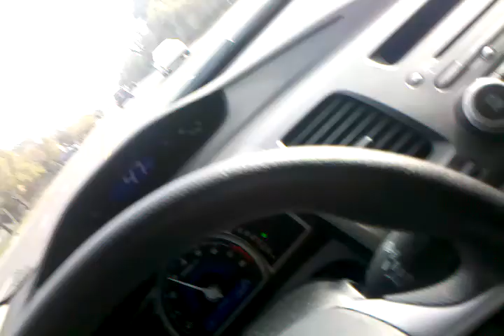whats cracking - big girl eating a burrito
making fun of a fat girl stuffing her face with a burrito driving down the road